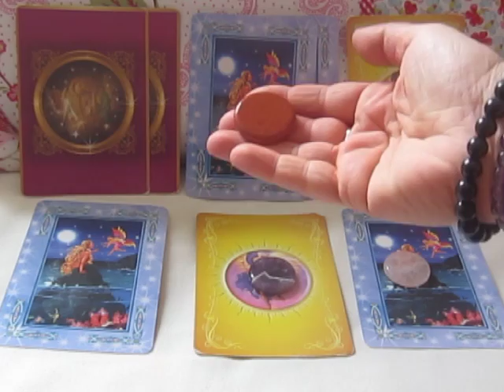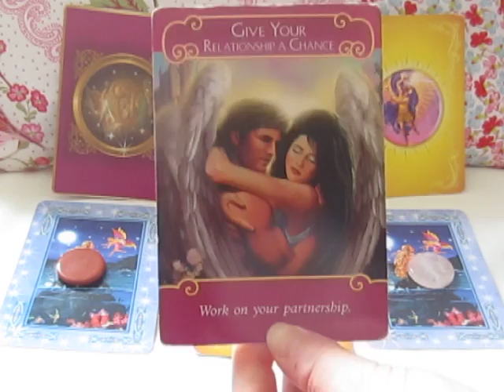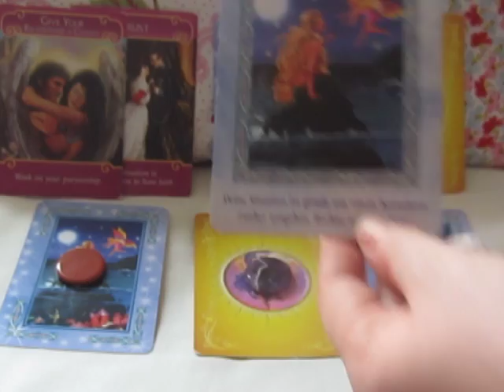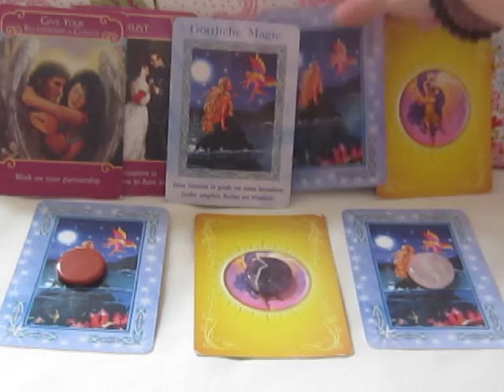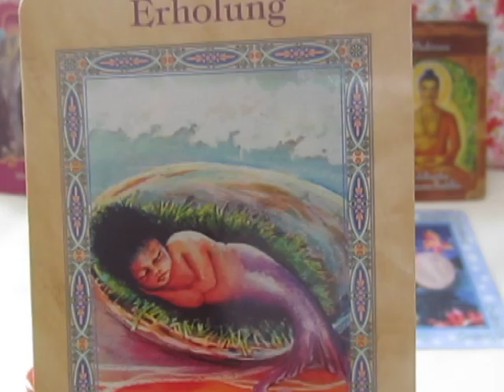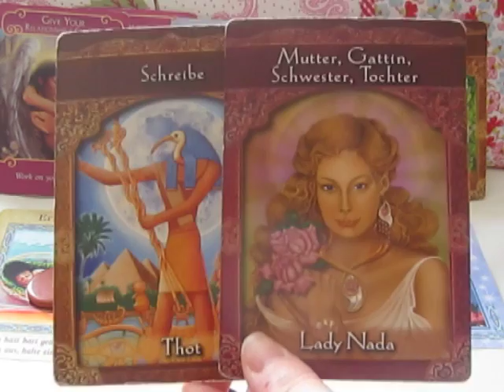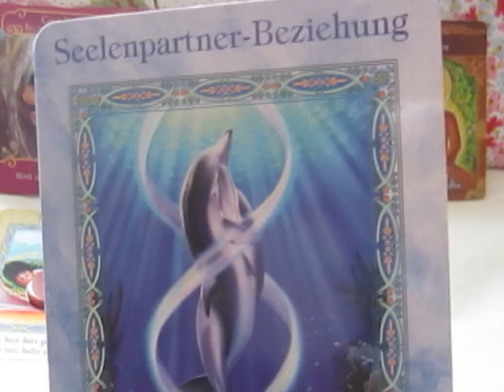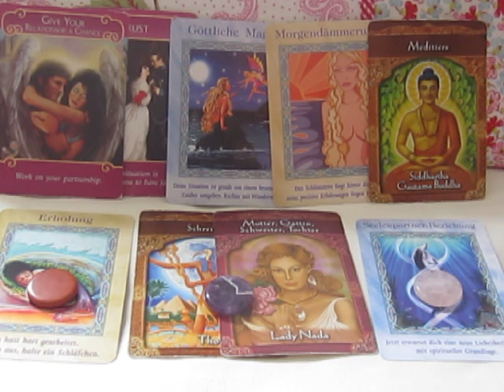Engel Orakel der Liebe vom 17. bis 24. April 2013